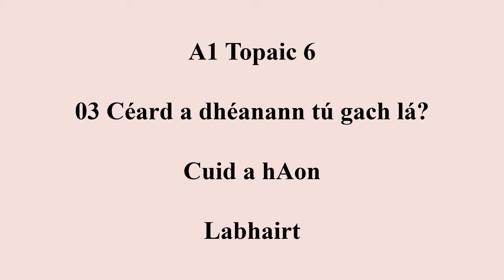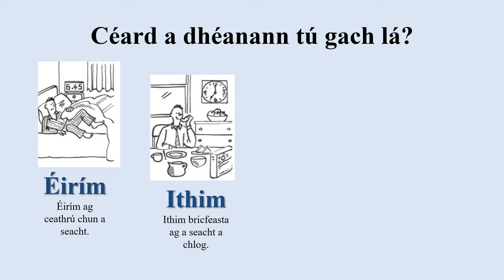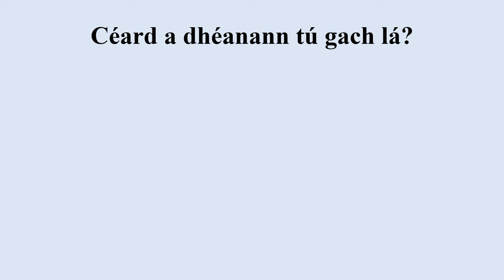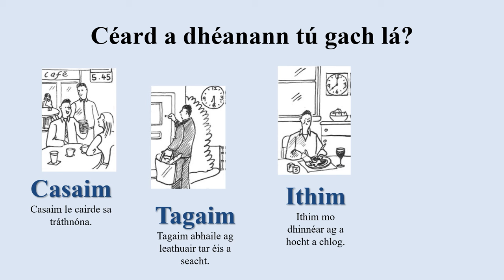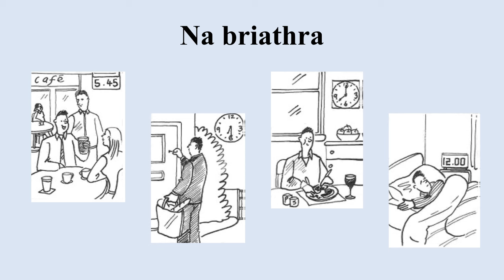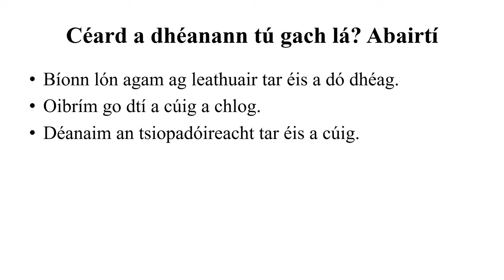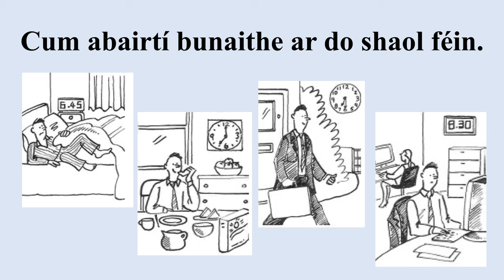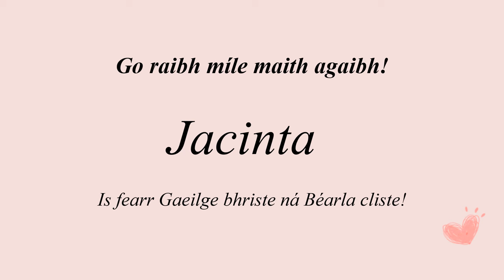03 Céard a dhéanann tú gach lá? Cuid a hAon - What do you do ever day? Part 1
Level A1 Topic 6 An Saol Laethuil - Daily Life

Rannóg 03 Céard a dhéanann tú gach lá? Cuid a hAon (Labhairt)
Section 03 What do you do ever day? Part 1 (Speaking)